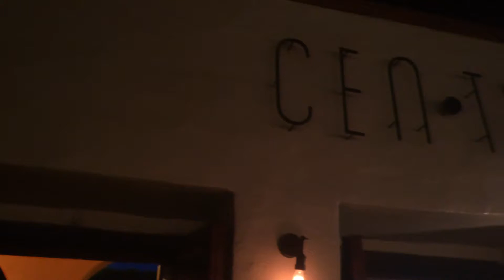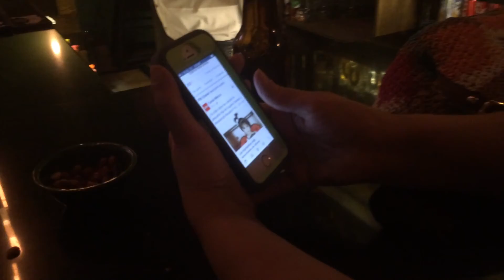Centro bar en San Miguel de Allende, Guanajuato, México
Muy buen personal